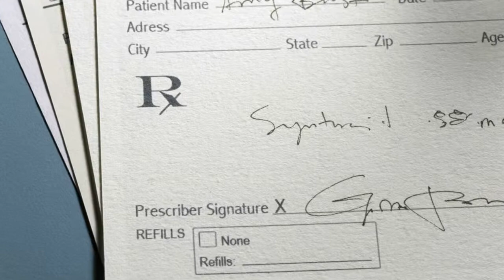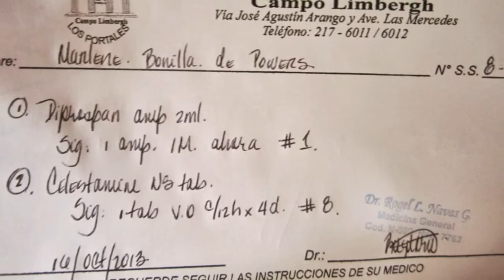डॉक्टर गंदी हैंडराइटिंग क्यों लिखते है - Why Doctors Handwriting So Bad In Hindi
Doctor gandi handwriting kyu likhte hain -
janne ke liye video dekhe.